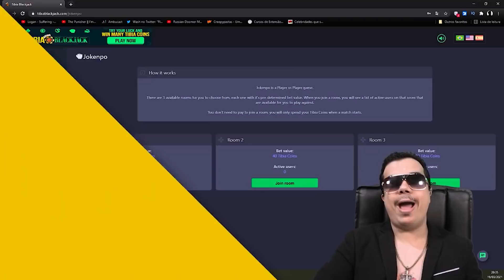O Futuro dos Open PVP verde e o fracasso dos itens Eldrich no Tibia l Tibia Papo